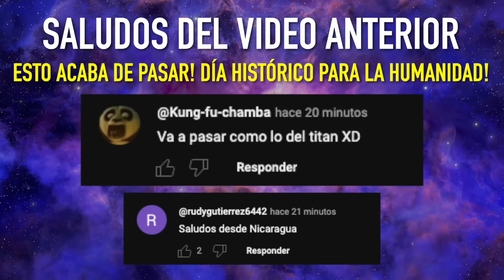CAOS TOTAL en EL JOKER 2! El Joker los obligó a escribir TODO!